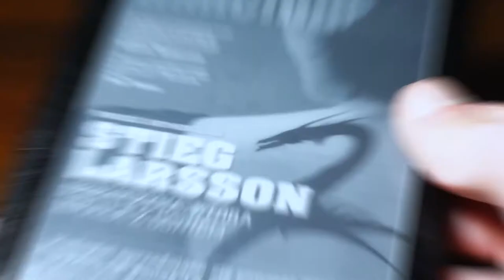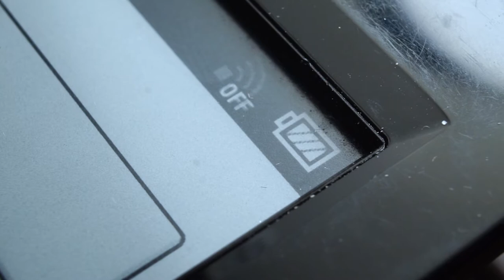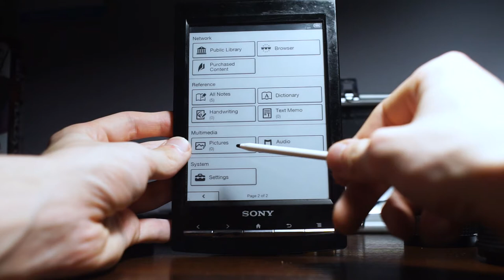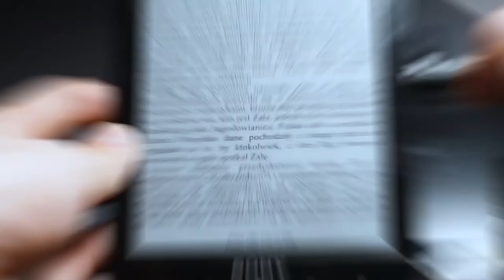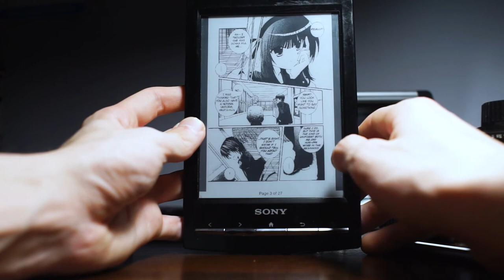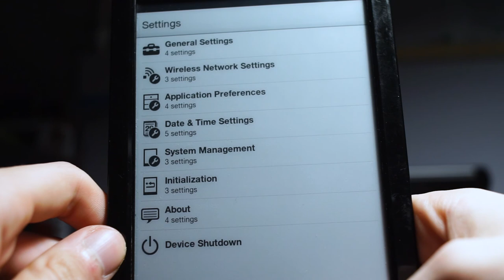ZAPOMNIANY ale wciąż DOBRY? - Sony PRS-T1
Tak jak kiedyś obiecałem nastał moment by po trzech miesiącach użytkowania wreszcie przyjrzeć się mojemu PRS-T1. Jak się sprawuje? Zapraszam do oglądania!

MUZYKA:
Sensi Sye - l'amour